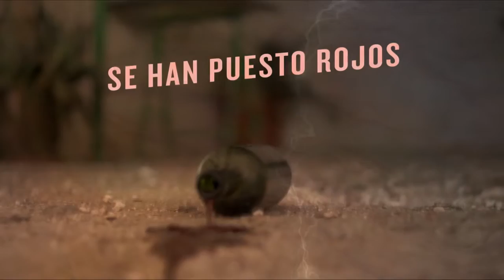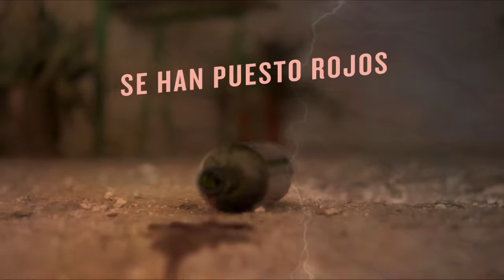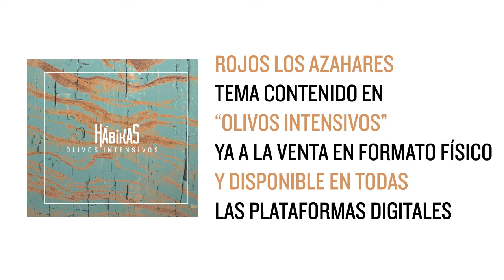Hábikas - Rojos Los Azahares [Video Lyrics]